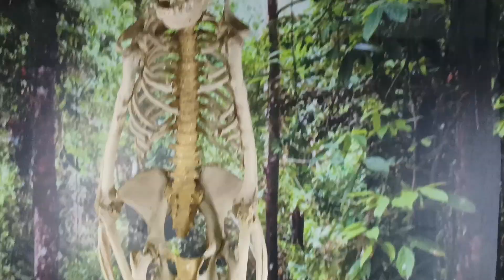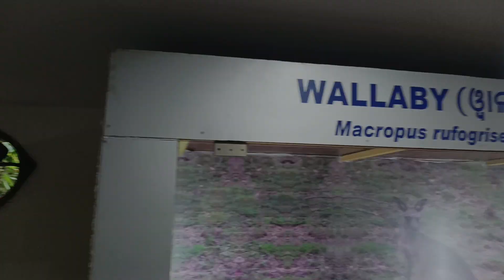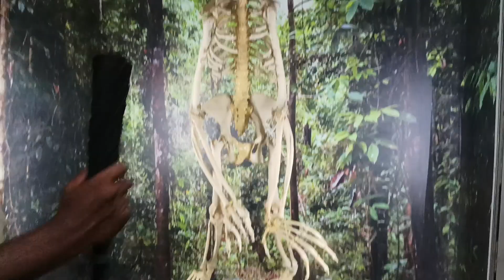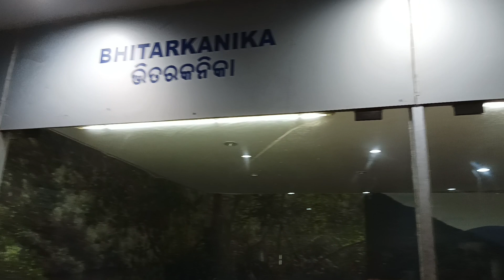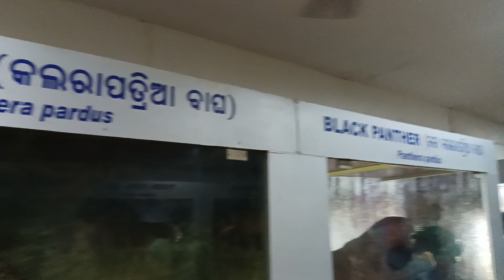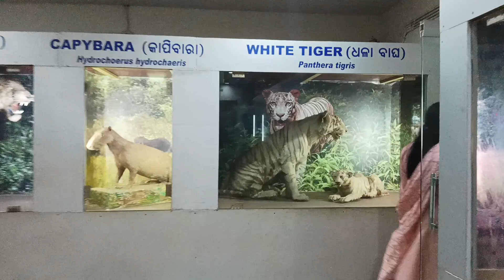ନନ୍ଦନକାନନ ସଂଗ୍ରହାଳୟ / Nandankanan Zoo Museum .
nandankanan zoo
nandankanan zoo museum
nandankanan zoo museum bhubaneswar
nandankanan zoo bhubaneswar
nandankanan bhubaneswar
nandankanan chiriakhana
nandankanan safari
nandankanan zoo safari
nandankanan bagha bhalu
nandankanan tiger